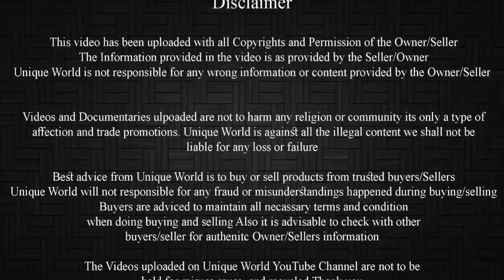Hyderabadi Female Kids | White Eyes | For Sale